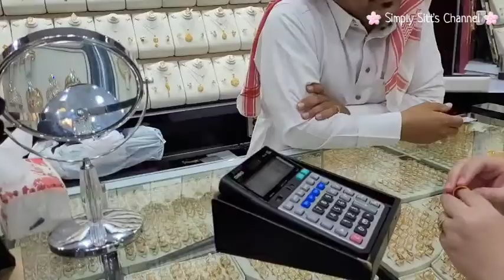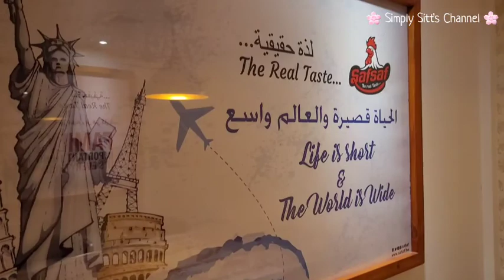MURANG BILIHAN NG MGA GOLD AT GAMIT DITO SA RAMEZ SHOPPING CENTER DAMMAM KSA | SIMPLY SITT'S CHANNEL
RAMEZ shopping center is located at Dammam KSA,  For gold shop you can avail gold with reasonable price, depending on the design of the gold, they will give some discount, the staff or the owner of the gold shop they’re so kind and approachable.
You can buy  a lot of things there like, Dress, gown and cloth and more.
Thank you for dropping by, hope you enjoy watching see you on my next video bye2x 😘
much Love ♥️